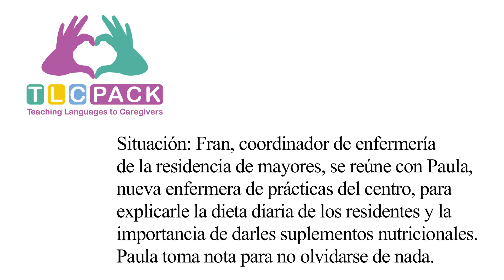U3 D4 Dieta y suplementos nutricionales (B2)